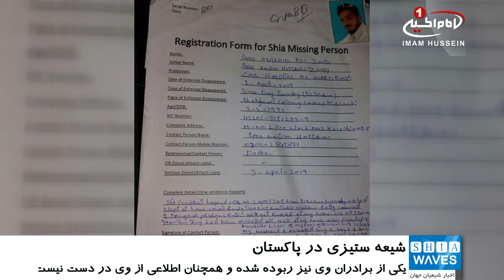یکی از افراد ربوده شده شیعه کراچی پس از 2 ماه به خانه اش بازگشت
یکی از افراد ربوده شده شیعه به نام سید مجاهد علی زیدی فرزند سید انجم حسین زیدی ساکن شهر کراچی پاکستان پس از 2 ماه به منزل خود بازگشت.
 کمپین حمایت از شیعیان ربوده شده با انتشار پیامی در صفحه توییتر خودبا اعلام این خبر افزود:
 سید مجاهد علی زیدی از 13 فروردین ماه توسط ماموران سرویس های اطلاعاتی پاکستان ربوده شده بود و به تازگی آزاد و به منزل خود در کراچی بازگشت.
شایان ذکر است، یکی از برادران این فعال شیعی نیز ربوده شده و همچنان اطلاعی از وضعیت وی در دست نیست.